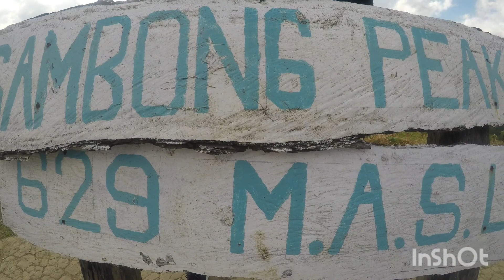RIZAL PHILIPPINES : mt. kulis hike | jailyn roams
Conquered Mt. Kulis with the husband! Proud of us 'cos we're a laidback, chill type of traveler and hiking's definitely not my forte but it's certainly an awesome experience! ✨

Here’s to us, and to all the amazing adventures ahead 👭💕

☀️ Places we visited in this vlog:
- Sambong peak & Heart peak
- Spider web
- Noah’s Ark
- Bahay ni Cardo (FPJ's Ang Probinsyano) & Mt. Kulis peak
- Hanging Bridge
- Overflowing Swimming Pool

 📷 TECH/EQUIPMENT USED:
- Camera: Gopro Hero5, Iphone8+, Samsung Note10L

👩🏼‍🤝‍👨🏽 ABOUT US:
A travel diary by Jennylyn and Jairus from Manila, Philippines. Our journey has taken us to many incredible places, and we're excited to share our experiences with you. Follow along as we discover new cultures, try delicious food, and embrace the thrill of adventure. We provide couples travel tips, romantic getaways, travel guides, honeymoon suggestions, and anecdotes from our journey. We simply enjoy the beauty of experiencing a new culture and new place together!

We created this channel to share and inspire others to travel the world.